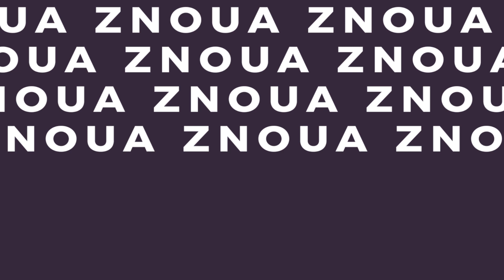Джері Гейл і ЗНО: що між ними спільного?